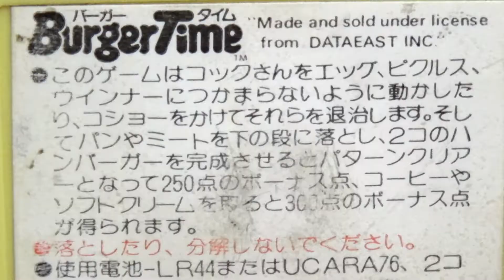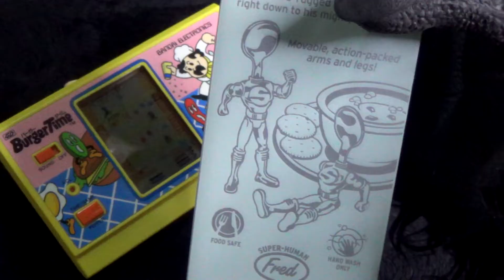【レトロ 電子ゲーム】バンダイ ゲームデジタル バーガータイム ハンバーガー クッキング ８０年 液晶 玩具 bandai GD burger time lsi lcd game 1982 ブラゼ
バンダイ ゲームデジタル バーガータイム １９８２年発売、メイドインジャパン。えっ、バーガーショップで働いていおられるんですか？　それは、大変なお仕事ですね、はしごで上がったり降りたり、しかも、エッグ、ピクルス、ウィンナーに捕まらず、あんなに大きな肉やパンを踏み落としていくために、それなりに、毎日、訓練とかされているのですか、やっぱり、コショウですか、結局は、コショウを使うタイミングですか、とか言いたくなるほど、バーガータイムって、結構、難しいタイプのゲームなんだな。ファミコン版が１９８５年に発売されるけど、完成させないといけないバーガーの数が４つに増えて、さらに大変な作業になった。バーガーバーガーの登場まで、美味しそうなバーガーを自由に作れるような幸せはなかった、、とか思いながらも、適当にプレイしておいた。もっと続けられたけど、特にボーナスとかはないし、レバー操作も難しく、最初のミス場面では、勝手にはしごを降りていった感じだった、、高得点を狙う場合、コショウを使い切る事と、コーヒー、ソフトクリームの、３００点のボーナスを取り逃さないようにすべし、

ラストは、スプーンマン？、、使った事がないので、使用感は不明、ここで、ちょっと世間話をすると、私はよく行く店には、自分専用の食器類を置いてもらっている。料理に合わせた食器を選んでもらえば、より食事が楽しめるようになるからな。私が招待した人たちにも特別に新しい食器で出すようにしている。誰か知らない人たちが、大勢、口に入れてきたスプーンを、自分の口の中に入れる、と考えて、少しでも抵抗がある場合、マイスプーンぐらい持ち歩いていてもいいと思うな、案外、古着に否定的な人はいても、洗ってあるから綺麗、と食器類まで気にする人は少ない。使い捨ての割り箸を清潔だと信じていたりな、、まあでも、一切、何も気にしない、というのもありだけどな、、足で踏んで落とされて、こうして作られたバーガーを、美味しそう、と感じる心も大切だしな、、